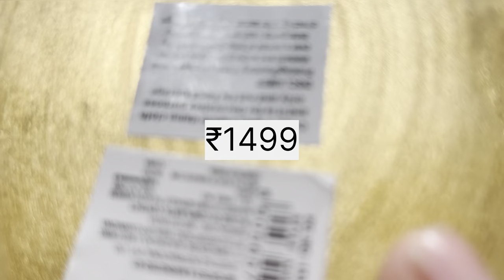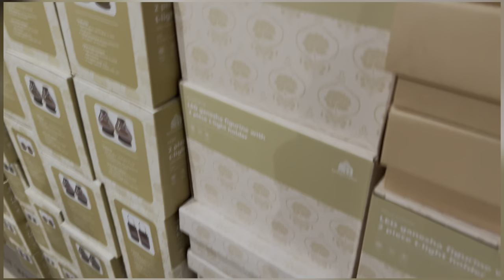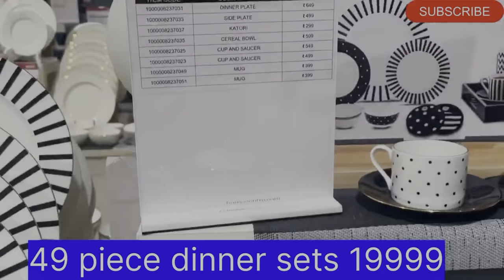2024 🔥HOME CENTRE NEW ARRIVALS 😍| HOME CENTRE TOUR | HOME CENTRE SHOPPING HAUL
🔥HOME CENTRE NEW ARRIVALS 😍| HOME CENTRE TOUR | HOME CENTRE SHOPPING HAUL

ADDRESS:- HOME CENTRE SHOP👇
3rd Floor, Gaur City Mall Greater Noida, Link Rd, Sector 4, Ghaziabad, Uttar Pradesh 201009

Your query :-
home centre
home centre tour
home centre kitchen items
homecentre latest offers
small home storage ideas india
kitchen set for new home
minimalist family house tour
home centre crockery haul
Work from home routines india
home decor items in hyderabad
home tour india middle class
best kitchen organization products
my special home youtube channel
home decor market in delhi
Home Centre Stores

Home Center tour | Home Center 50% sale again|Home Center offers
Home Center Shopping Haul Collections Delhi | Kitchen Items| Banking
HOME CENTRE NEW COLLECTION Part-1| New Crockery Collections
Kitchen Organization Kitchen related videos Kitchen cleaning Home centre shopping Organising
Home centre Noida Best ceramic crockery in Town Organiser for kitchen cabinets Organiser for crockery unit
Home centre store tour 2024 | homecentre | home centre shopping haul | homecentre latest offers
Homecentre Complete Tour|| Homecentre Shopping Haul || Homecentre Latest
Collection
home centre tour |home centre shopping haul| home centre latest offers|home centre|home centre haul
home centre furniture tour | home centre tour| home centre haul home centre sale
HOME CENTRE NEW ARRIVALS| HOMECENTRE TOUR | HOME CENTRE SHOPPING HAUL

Hallo everyone. Today I will take you on Home centre store tour and show you new arrivals and unique products available in Home centre.
This Home centre store is located at Noida but in every Home centre store almost same offers are available accross the India. So, you can go and check your nearest one.

Main apne channel per Noida, Delhi k local market and super market, like Home Centre, D MART, Vishal mega mart, Reliance Smart, Pantaloons, Max, Reliance Trend, H&M, Mango, Zara etc ka update and review lati rahti hu.

private message or email. The content will be
REMOVED within 24 hours
My RS Family

Note : Everything you see in this video is created by the owner i.am Shahnoor kindly, Do not copy any picture OR Video without my permission.

informational purpose. Any information associated with this video should not be considered as a substitute for prescription suggested by beauty, diet and health professionals. Readers and viewers are subjected to use this information on their own risk. This channel doesn't take any responsibility for any harm, side-effects, illness or any health or skin related problems causes due to the use of our content or anything related to this.